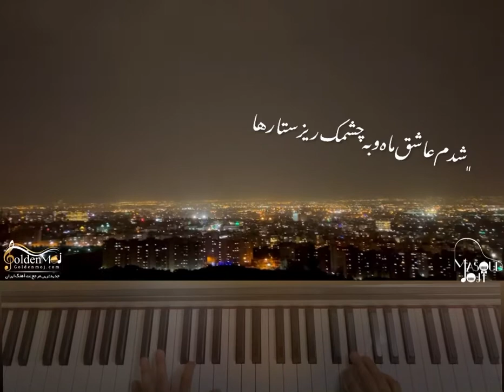نت میخوام وقتی میای بچینم ناصر زینلی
جهت دانلود اجرا و نت میخوام وقتی میای بچینم ناصر زینلی
به سایت
Goldenmoj.com
یا کانال تلگرام
مراجعه کنید

میخوام وقتی میای بچینم همه شمع هارو دور و ورت
درو وا کنی و بریزن یه بغل رز رو سرت
میرم تو دل هر کسی که بخواد چِشما تو تر بکنه
اِنقده اسم تو داد میزنم گوش دنیا رو کر بکنه
میشه دست بکشی رو پرم میشهِ وصله بشی به تنم
نمیشه که کبوتر جلد تو باشم و از بغلت بپرم
دور خیلیا خط کشیدم من کنار تو قد کشیدم
شدم عاشق ماه و به چشمک ریزه ستاره ها دل نمیدم
میشه بهم بتابی از رو زمین بلند شم
زبون اون چشای خوشگل تو بلد شم
تو ساقه هامو نشکن بذار بهت بپیچم
که گُل کنم تو دستات که جون بگیره ریشم
میخوام وقتی میای بچینم همه شمعارو دور و ورت